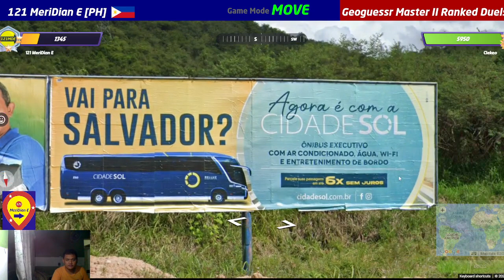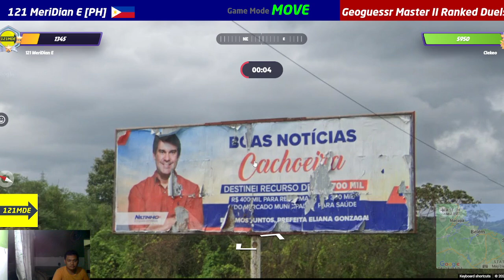Geoguessr | Crucial Game ending in the wilderness